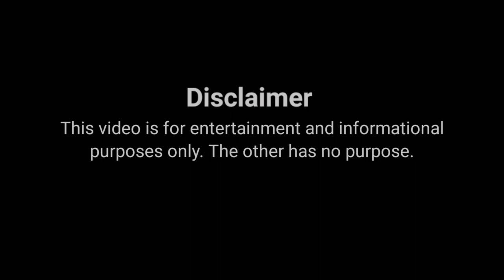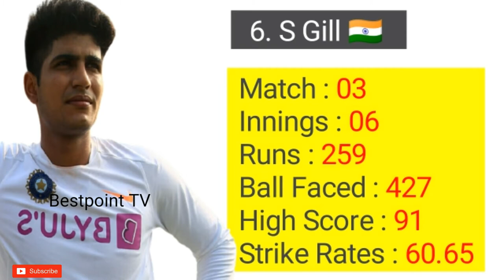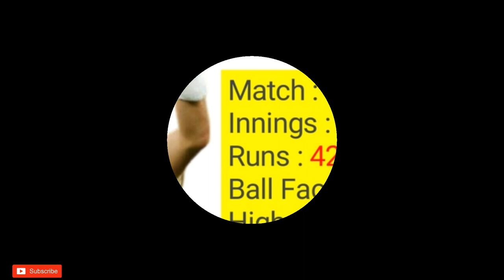Top 10 Most Runs Batsman In India vs Australia Test Series 2020-21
Hey guys! Today I’m going to show 'Most runs in India vs Australia Test series 2020-21'.

📌 ️Click on this link to get information about the Most runs in India vs Australia Test series 2020-21 :
(List of Border–Gavaskar Trophy  Information)